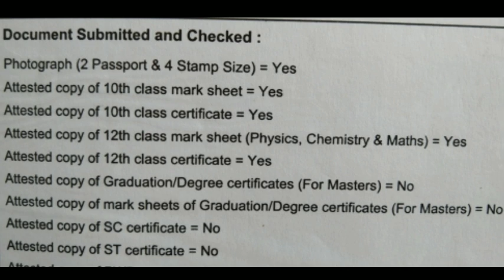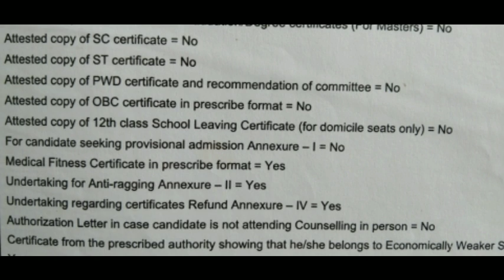NIFT COUNSELLING DOCUMENTS 2021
Hi Guys,

screen Credit : nift.ac.in